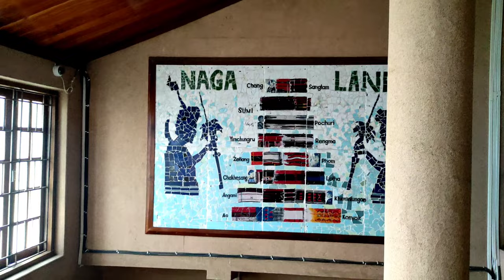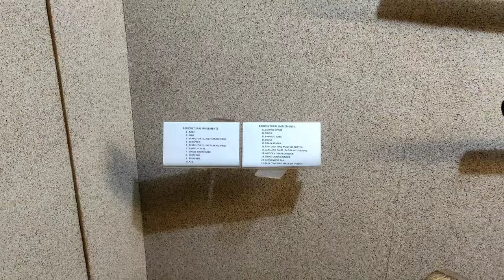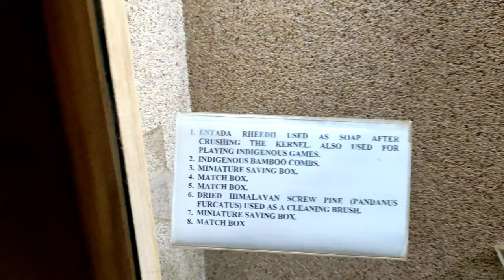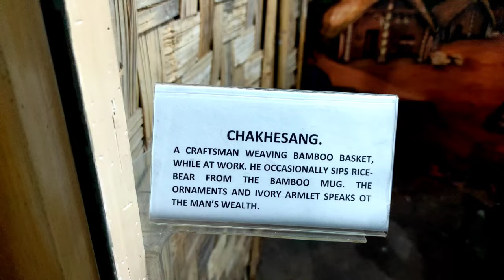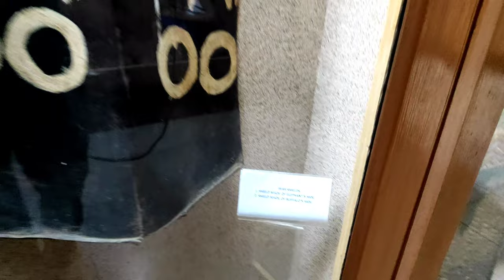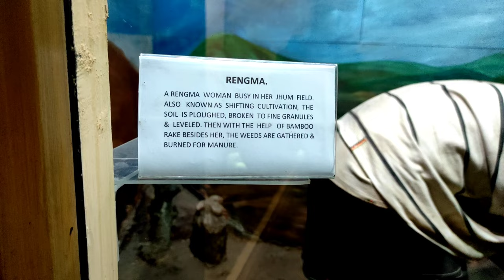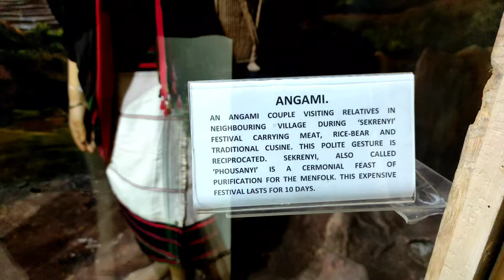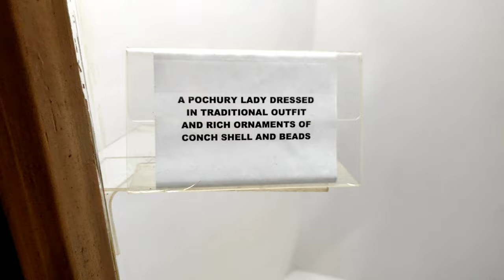Nagaland State Museum ||Kohima Since 1970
The Nagaland State Museum is a museum located in Bayavü Hill, Kohima, Nagaland, India. It is operated by the Department of Art and Culture, Nagaland. The museum collects, preserves and displays a comprehensive collection of artefacts including ancient sculptures, traditional dresses, inscriptions from all over Nagaland.The museum was first opened to public on 25 November 1970.
. nagaland state museum
nagaland state museum timings
nagaland state museum photos
nagaland state museum information
a nagaland state museum address
b nagaland state museum kohima
b nagaland state museum photos
b nagaland state museum information